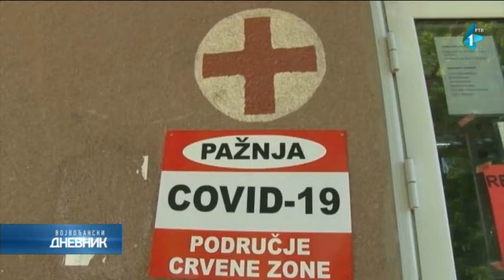Epidemiološka situacija u Subotici stabilna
Epidemiološka situacija u Subotici je stabilna, a ta stabilnost se može zahvaliti tome što se stanovništvo pridržava propisanih mera, ocenio je direktor Opšte bolnice u Subotici dr Slobodan Puškar.